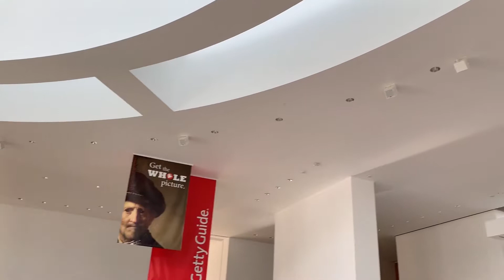Getty Center - Los Angeles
Getty Center is well known for its architecture, gardens, and views overlooking Los Angeles.